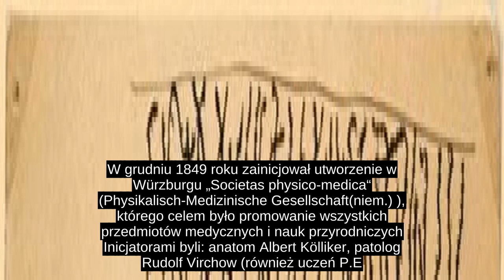Albert Von Kölliker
nauczyciel akademicki, naukowiec specjalności: anatomia porównawcza, problemy ontogenezy, histologia, fizjologia, neurobiologia